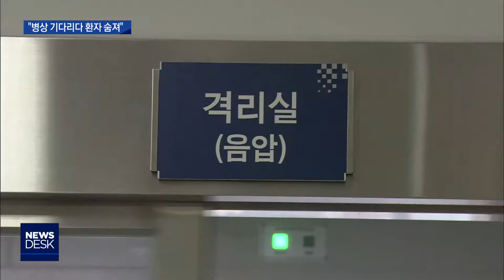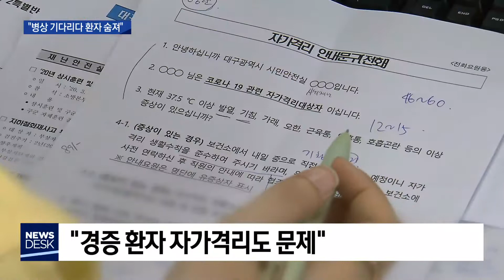[대구MBC뉴스] '병원도 못 가보고'...확진환자 자가격리 중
내용: '병원도 못 가보고'...확진환자 자가격리 중 - 손은민 기자